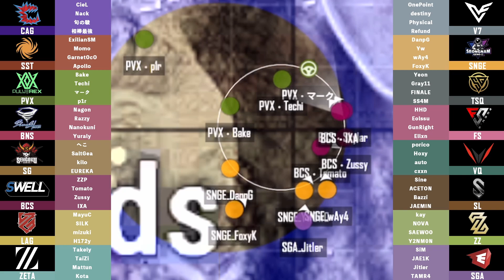[MAP 8x ver.] 221118 KR JP SCRIM 3R